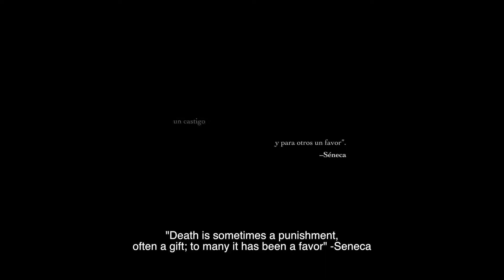Damian 2019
Damián, a vampire obsessed with a mysterious woman named Roxana, finds the chance to become her into the eternal, while for Roxana the grief and pain of her lost family will take her life into another path, carrying devastating consequences... mostly for Damián.

Dir: José Luis Anaya